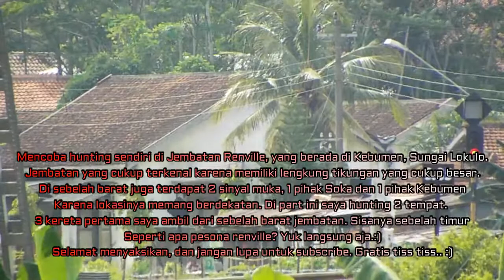Pesona Kereta Api Jembatan Renville (Lodaya bikin kaget)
Mencoba ekplor jembatan terkenal di Kebumen. yang memiliki tikungan cukup besar seperti di daerah daop 2, dan juga ada sinyal muka unik. karena 2 sinyal muka utk 2 stasiun berada dalam 1 tempat. di part ini saya hunting di sebelah barat jembatan dan di sinyal muka.